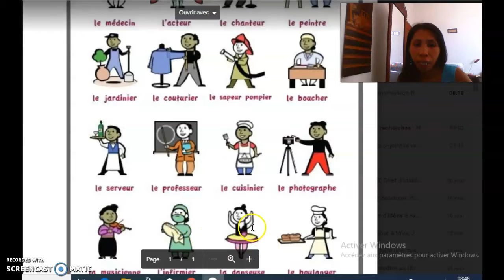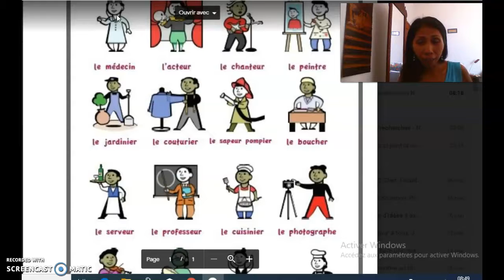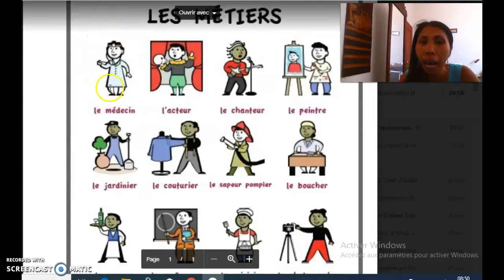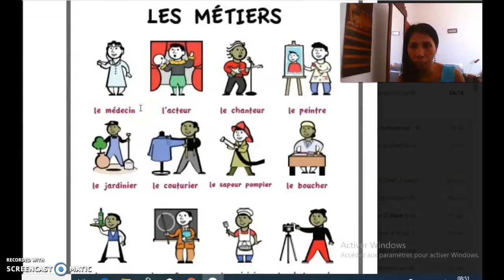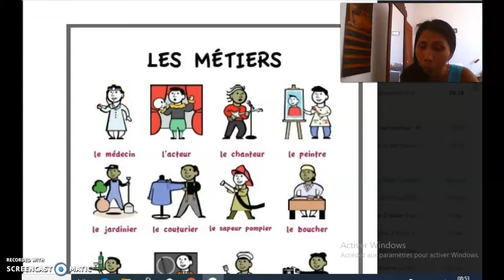le medecin et l'infirmière 18/05/20